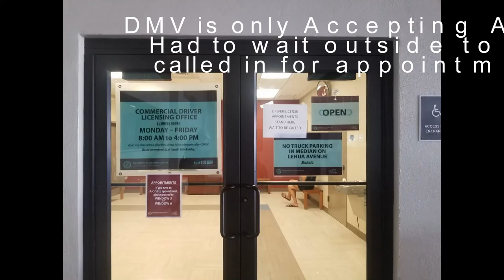Social Distancing and Groceries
Had a DMV appointment for my Driver's License renewal and decided to pick up some groceries at Costco and Safeway